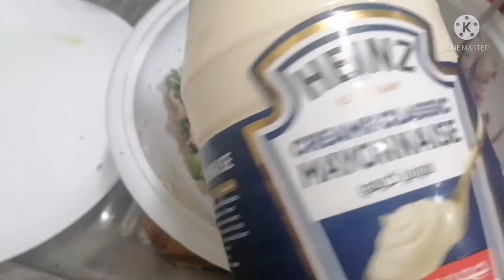Salad ampalaya ni...... Oragon.